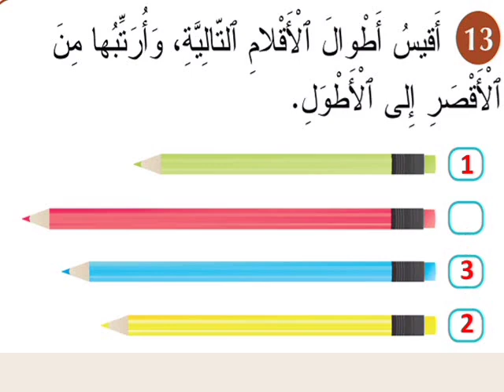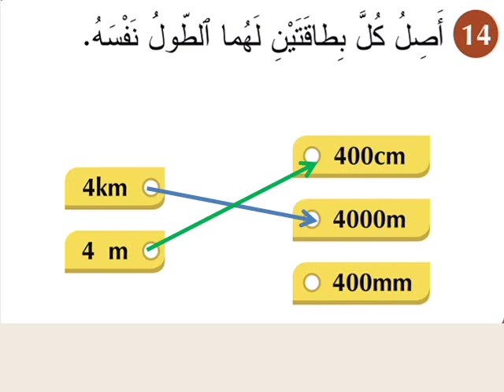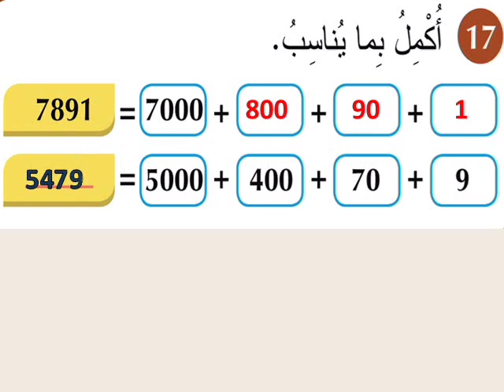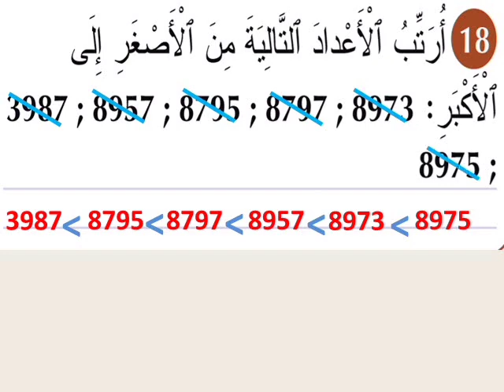المفيد في الرياضيات 4 ص 8 و 9 - تقويم تشخيصي و دعم الحصة 3